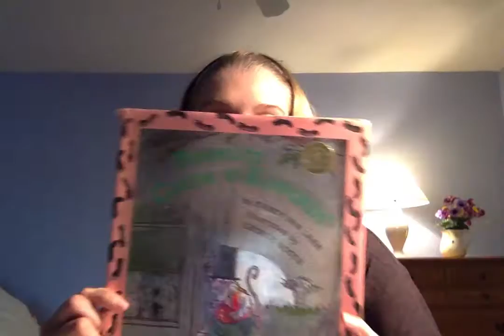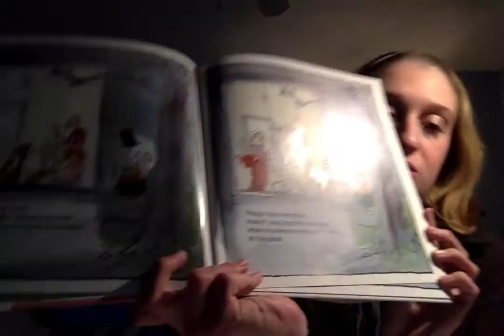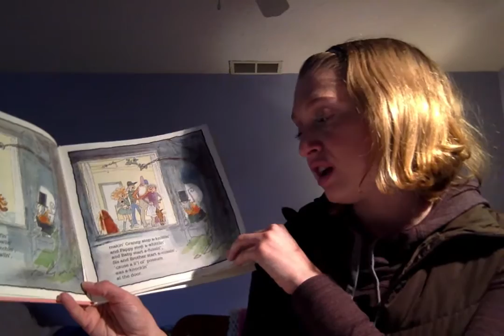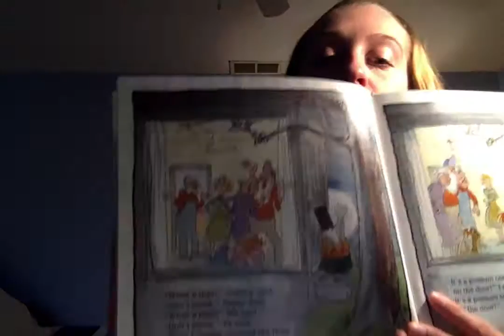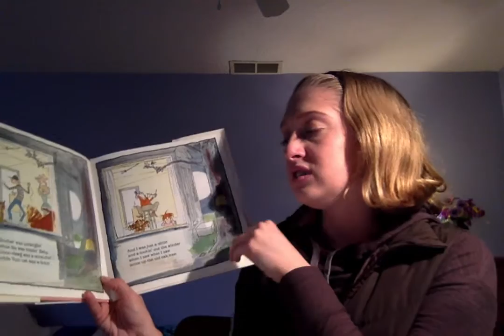Possum Come a-Knocking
Come listen to a fun silly story with me!